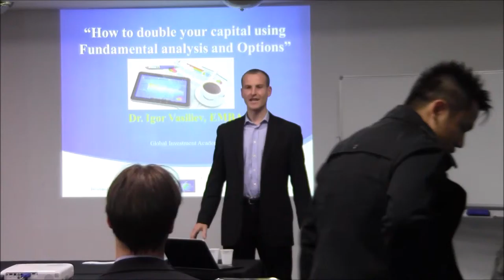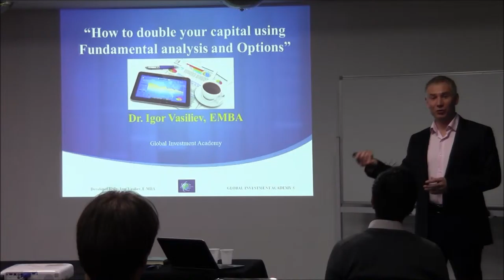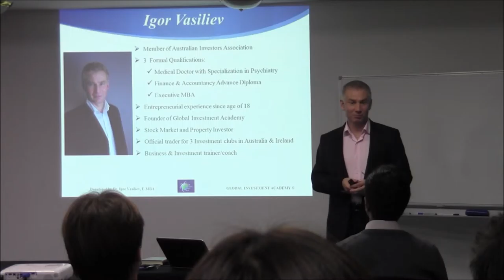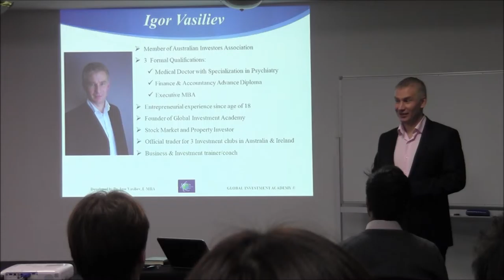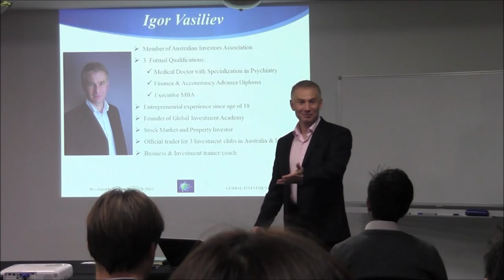Double your income part 1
During this video:
Igor Vasiliev - introduction
Risks and rewards on the Stock Market,
Internal and External reasons for rapid price changes
Important traits of successful investors